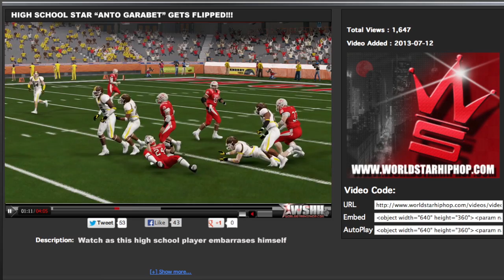NCAA 14 Road To Glory - High School Week 5-7 Ep.5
Welcome to my NCAA 14 Road to glory Series. Follow me as I take my running back from high school to his college days with one goal on our mind, which is to win multiple national championships! Get your popcorn ready and enjoy my running back's journey!